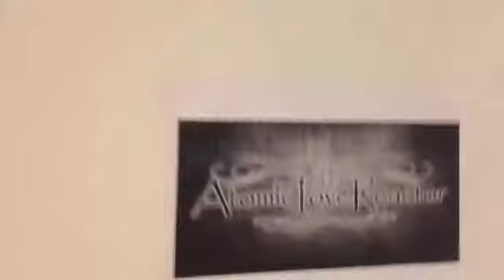Atomic Love Reactor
Atomic Love Reactor Live på Rockbaren i Karlstad